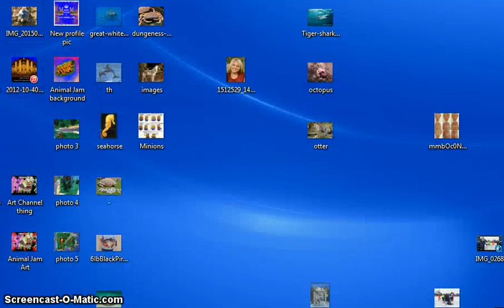GETTING SPRING BUNNY+OTTER!!!!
Hey jammers! I am SOOO happy that I got this!!! You can get an animal jam gift card and redeem it to get one!